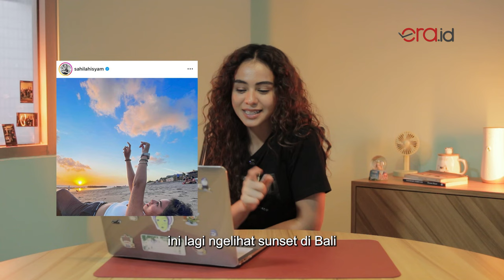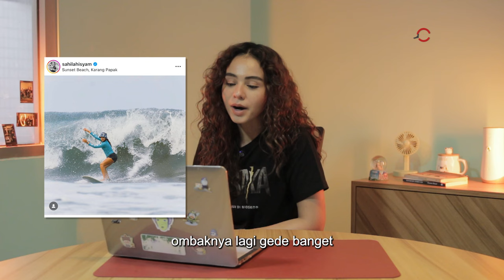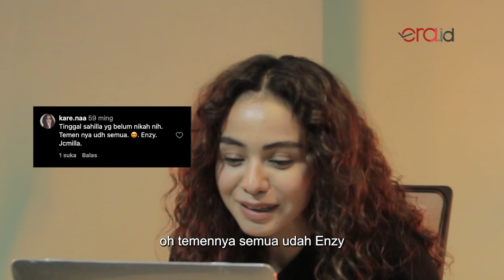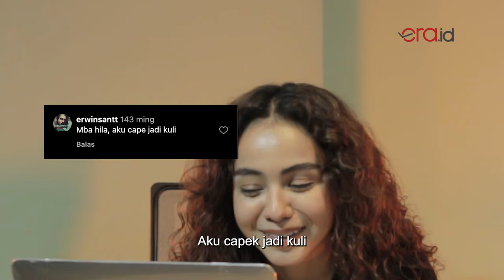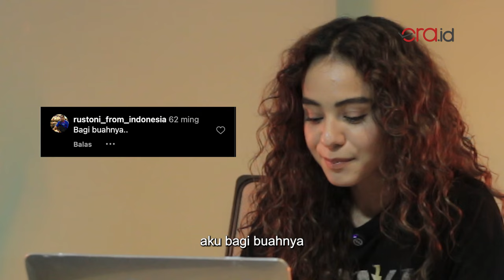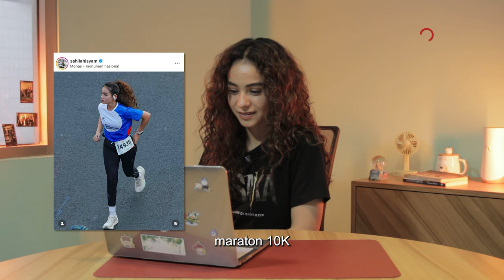Sahila Hisyam Ternyata Laser Ketiak biar Mulus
Meski hanya sekadar komentar atau celetukan ringan, rupanya komentar netizen bisa menjadi sebuah hiburan tersendiri bagi Sahila Hisyam.

Tak jarang pemeran Mayang dalam film Pusaka ini membalas komentar-komentar netizen yang dianggapnya lucu. Lalu bagaimana reaksi Sahila Hisyam saat melihat komentar absurd netizen? Simak video selengkapnya.